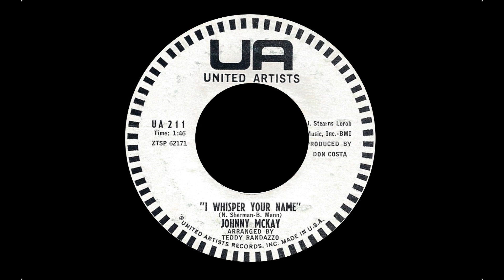Johnny McKay - I Whisper Your Name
Nice song from Johnny McKay with "I Whisper Your Name". 1960.